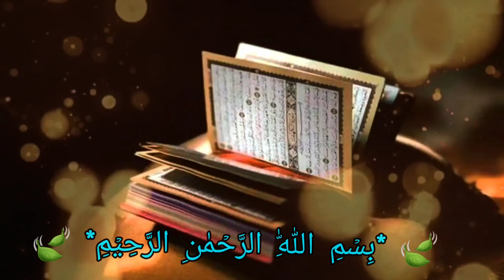New Arabic Ringtone 2021| Trending Islamic stetus | Best Islamic Ringtone |Quran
Description

Islamic Instrumental Ringtone 2021/Islamic tone/Popular Arabic ringtone